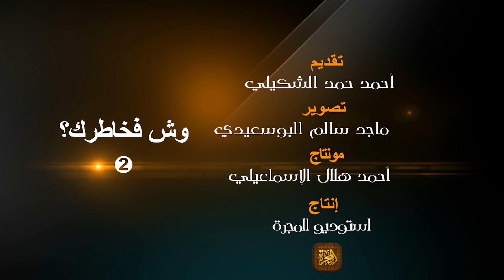وش فخاطرك (2) من معرض الكتاب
وش فخاطرك؟ 2  يزور معرض الكتاب

من تقديم أحمد بن حمد الشكيلي

و تصوير ماجد بن سالم البوسعيدي

و مونتاج أحمد بن هلال الاسماعيلي

و إنتاج استوديو المجرة